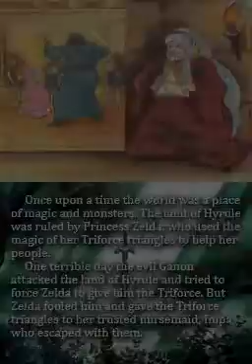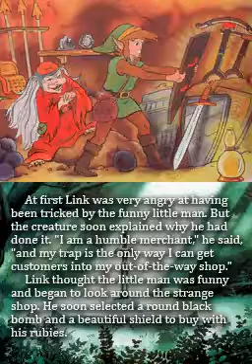The Legend of Zelda - Molblins Magic Spear DS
Homebrew nintendo DS "The Legend of Zelda Molblins Magic Spear DS" par DesertDog (MultipleOption).